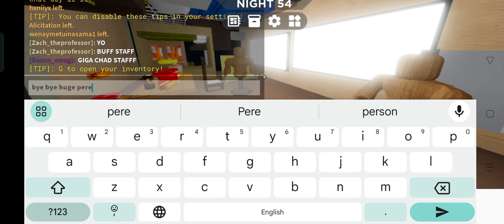best scp 3008 fort/base ever